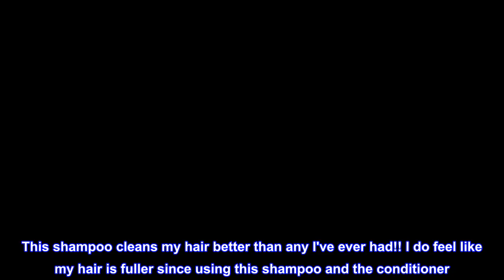Great product - REVIV3 PROCARE Reviv 3 Procare Prep Cleanser Shampoo Clinically Tested Hair And Sca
Great product -  REVIV3 PROCARE Reviv 3 Procare Prep Cleanser Shampoo Clinically Tested Hair And Scalp Care Anti Thin

DESCRIPTION
PREP: Cleanser Shampoo is the 1st step in the REVIV3 PROCARE hair system for thicker fuller hair. PREP is a powerful exfoliator designed to cleanse impurities, DHT, and product buildup that can clog the scalp and damage hair.
BENEFITS
sulfate-free; protein; vitamin; Salt free; color safe
SUGGESTED USE
Apply to wet hair, lather 1 minute, then rinse. Follow with PRIME: Moisture+ Conditioner.

Best shampoo I've ever used!!!

This shampoo cleans my hair better than any I've ever had!! I do feel like my hair is fuller since using this shampoo and the conditioner. There's a scalp treatment that you can purchase that is supposed to help your hair grow, but I forget to use it. But I can tell difference in the texture of my hair even without the treatment. I highly recommend these products!!!